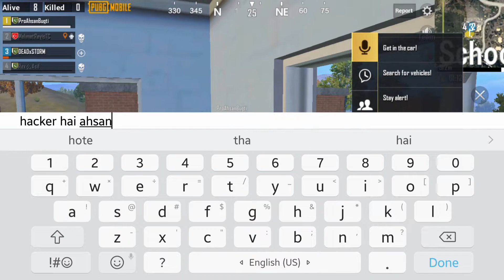GOD LEVEL HACKER | FLYING HACK | PUBG MOBILE | MARKHOR GAMING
GOD LEVEL HACKER | FLYING HACK | PUBG MOBILE